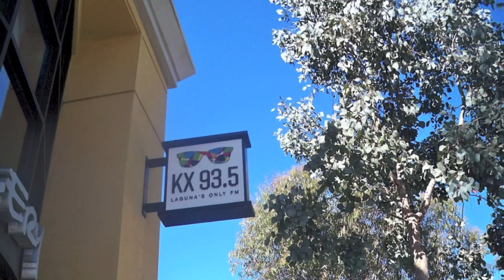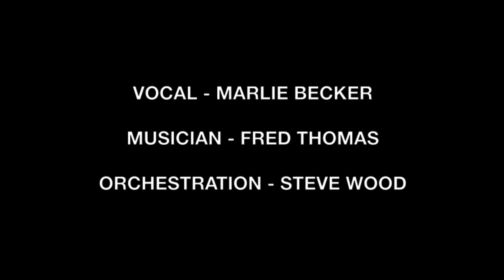Laguna Song + Laguna Photos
Vocal - Marlie Becker
Instruments - Fred Thomas
Orchestration - Steve Wood
Composer - Mike McCaffrey